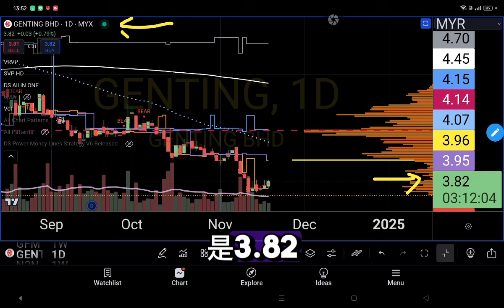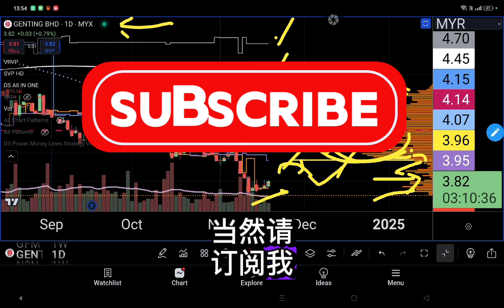GENTING 云顶止跌了,下个阻力线在那里？